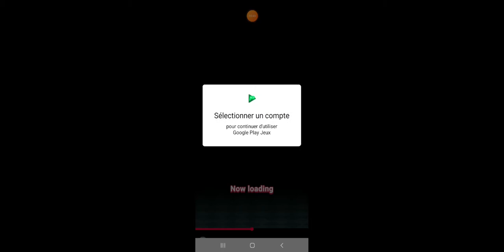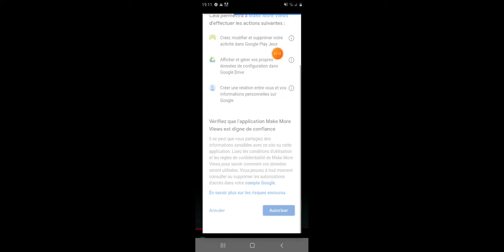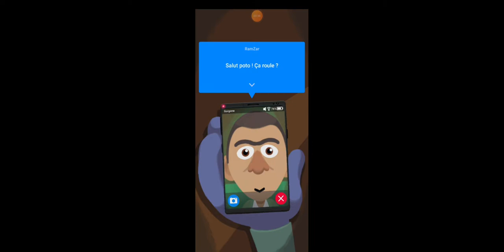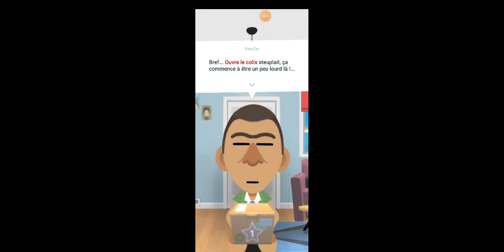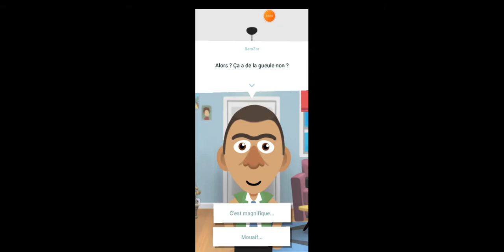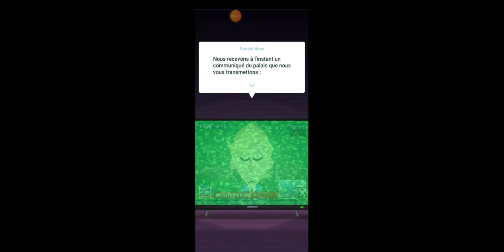Petit test du jeu de Cyprien !!! 🤭 (Make More Views)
Hey les gens c'est Batou Batou, on se retrouve aujourd'hui pour du Make More Views